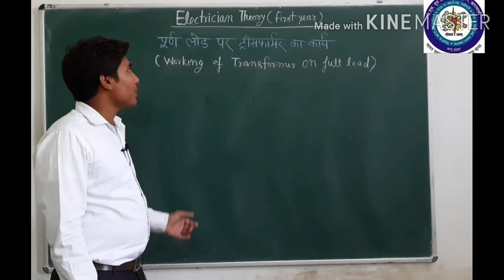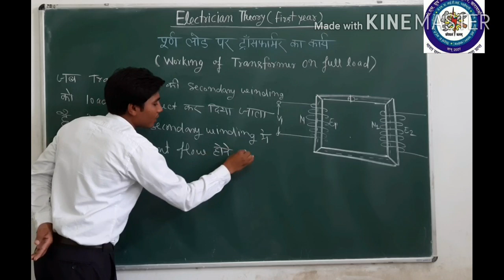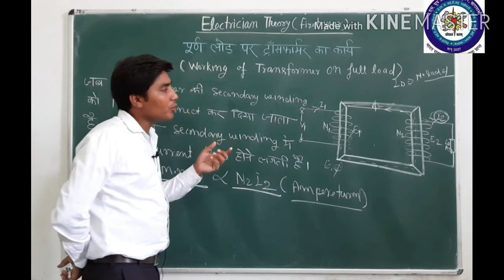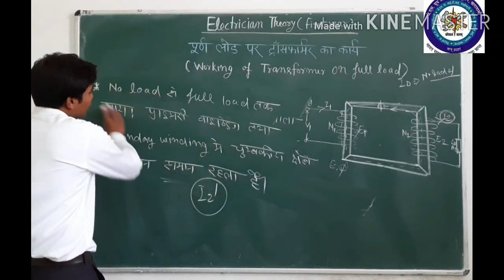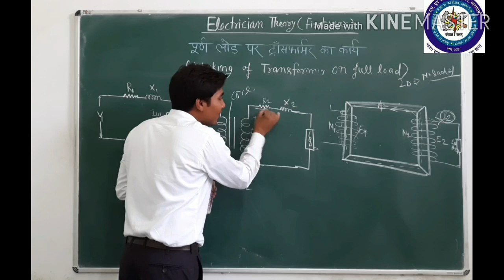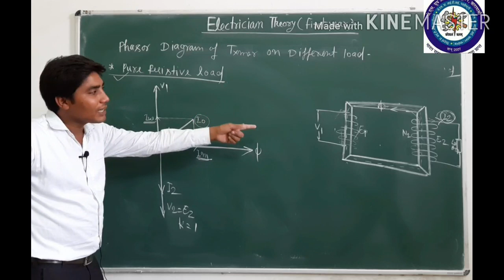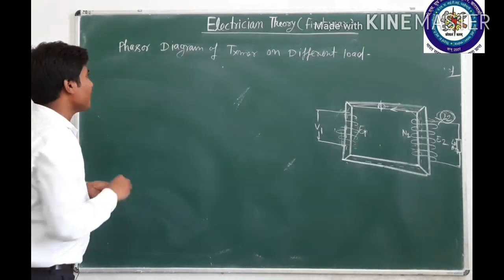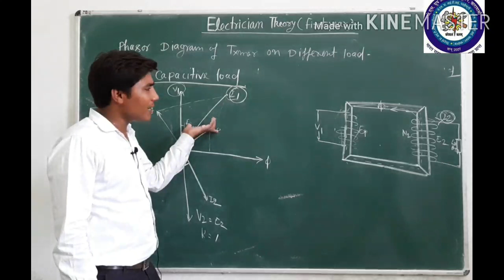Electrician First Year Theory || Full Load Operation Of Transformer By Vishwajit Sir